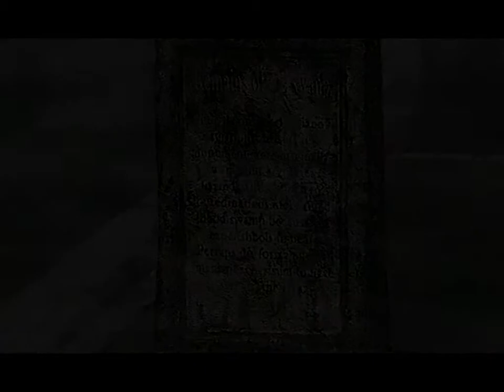Silent Hill 2 - Прохождение #1 часть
Silent Hill 2 - игра для любителей ужастиков. Помните великолепный Alone in the Dark с его тайнами и загадками, смертельными опасностями за каждым углом? В SH2 нас ждёт тоже самое. Плюс ко всему, обстановку всеобщего ужаса также нагнетает музыка в Dolby Surround. Что касается сюжета, то он достаточно прост. Мы играем за рядового мужика по имени Джеймс, который в один не очень прекрасный день получает письмо от своей жены, в котором она просит его встретиться с ней на Тихом Холме. И всё бы ничего, да вот только жена Джеймса умерла три года назад... Вот мы и будет распутывать загадочную историю, стоящую за всем этим кошмаром.